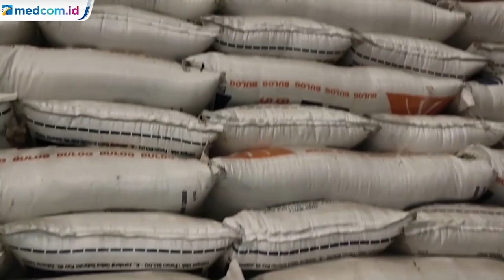Jelang Lebaran, Budi Waseso Sidak Kesiapan Beras di Gudang Bulog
Perum Bulog (Persero) menyatakan kesiapan dalam mengamankan pasokan beras di seluruh wilayah Indonesia jelang Ramadan dan Idulfitri 2020.

Direktur Utama Perum Bulog (Persero) Budi Waseso mengatakan, kecukupan beras sudah dibuktikan langsung lewat inspeksi mendadak atau sidak di gudang Bulog untuk Kanwil DKI dan Banten yang berada di Kelapa Gading. Selain cukup, beras juga terbukti berkualitas baik.

Buwas menuturkan bahwa stok beras nasional yang ada di gudang Bulog di seluruh Indonesia seat ini mencapai 1,7 juta ton. Dengan stok Bulog yang cukup besar dan tersebar di seluruh Indonesia, masyarakat tidak perlu khawatir dalam menyambut Ramadan dan ldulfitri tahun ini.